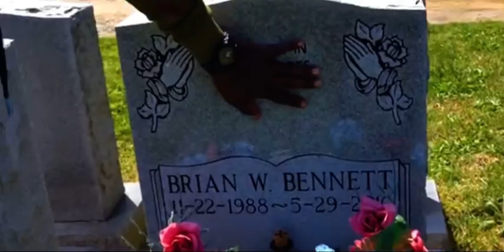Kaboom - I Miss You ( Official Music Video )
Official Channel of Kaboom